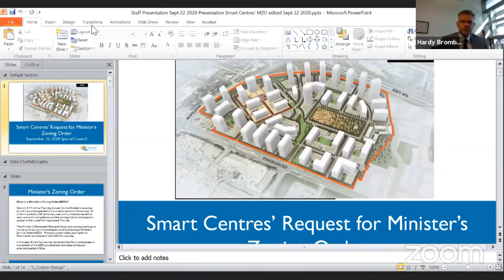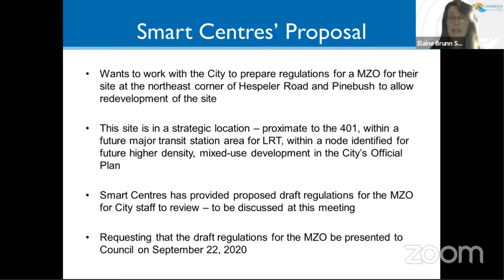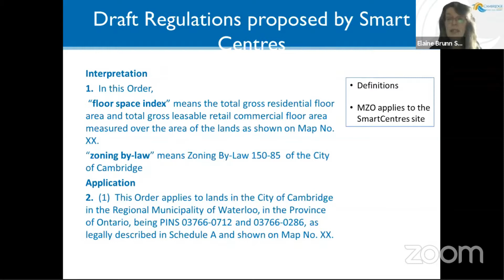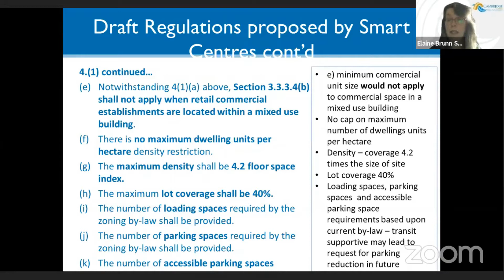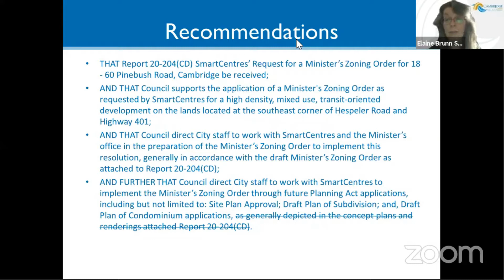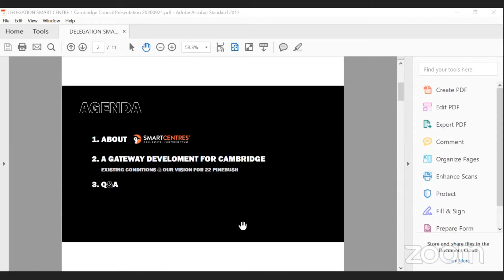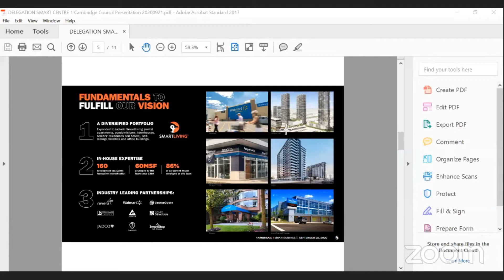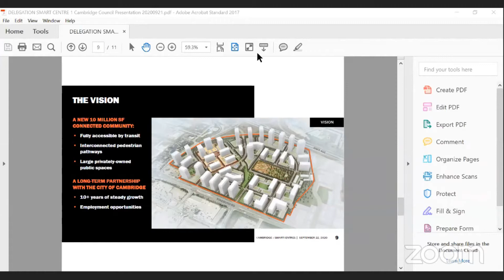Special Council Meeting - September 22, 2020